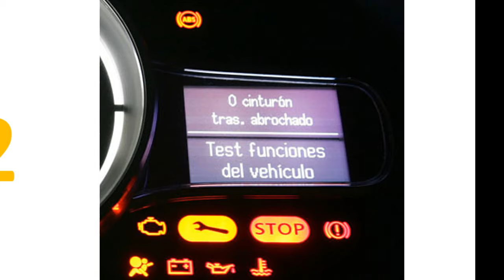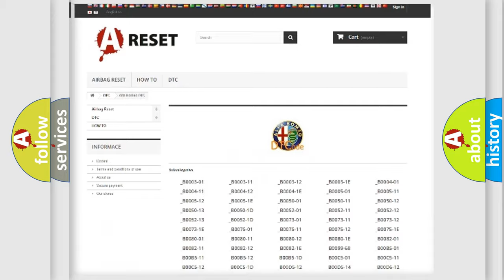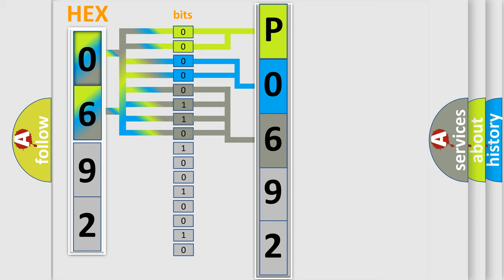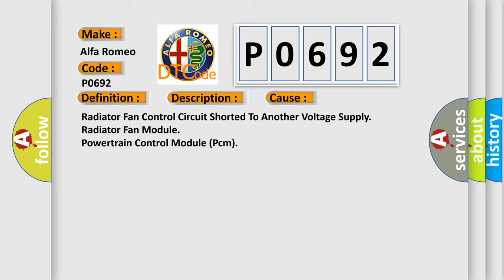DTC Alfa-Romeo P0692 Short Explanation